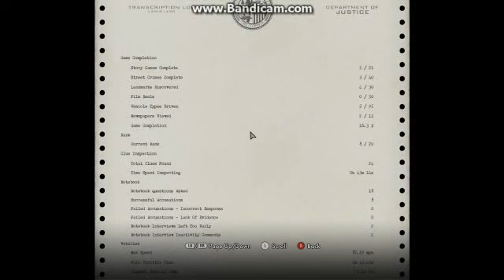James Plays(through) L.A. Noire - Part 22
Watch and listen to me play and give hints on how to play la noire while trying to accept and solve all dispatch calls and find all newspapers and films.